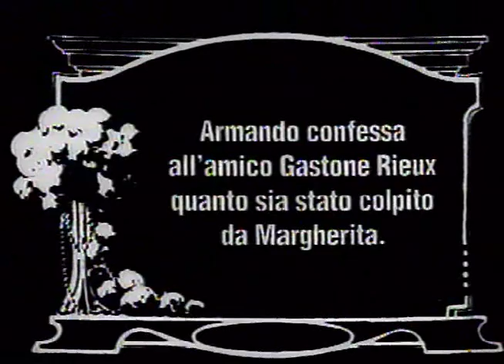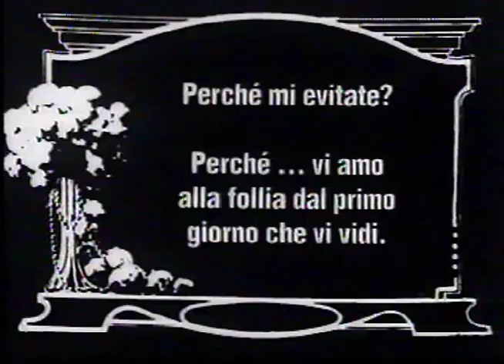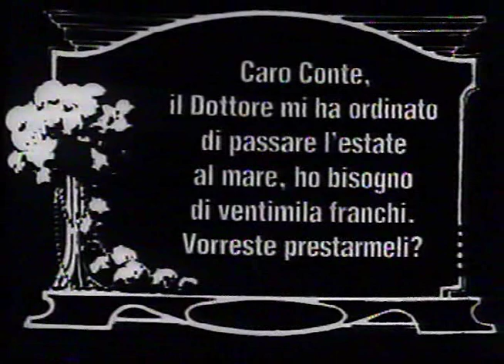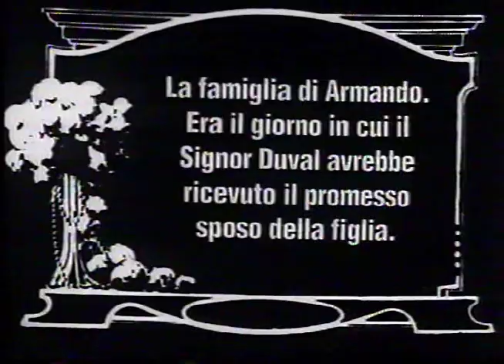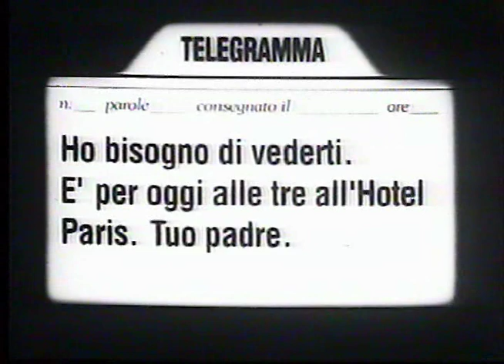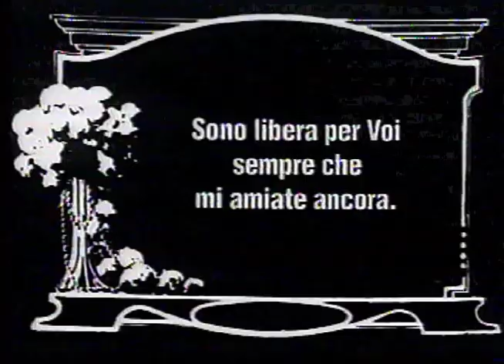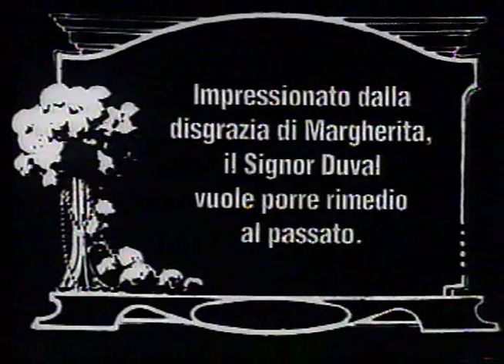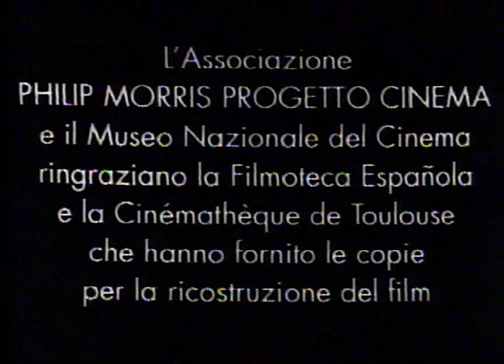FRANCESCA BERTINI - LA SIGNORA DELLE CAMELIE - 1915